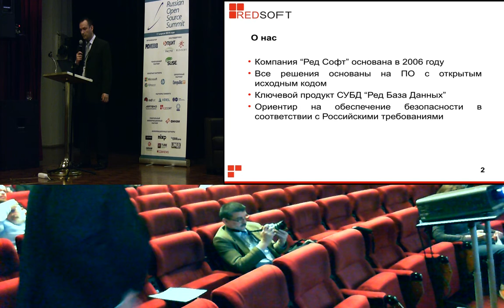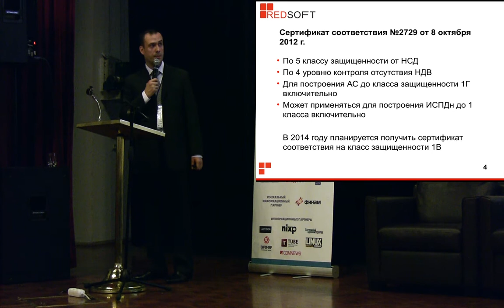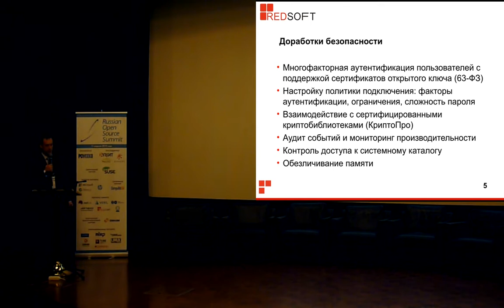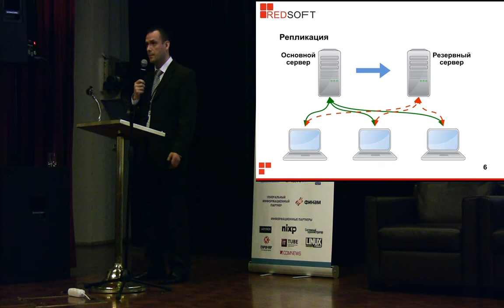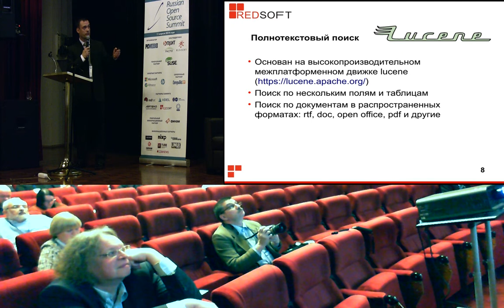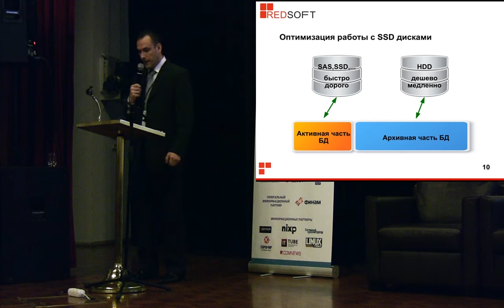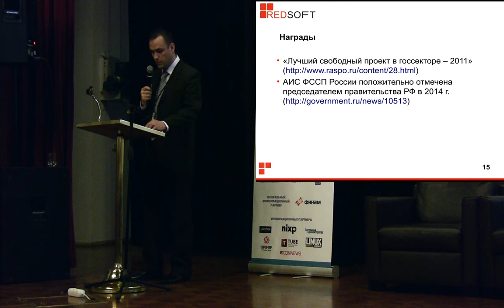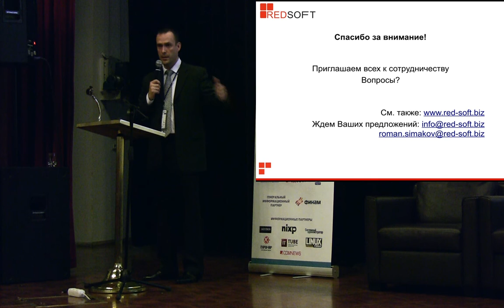Практический опыт использования СУБД „Ред База Данных“ в госсекторе (Роман Симаков, ROSS-2014)